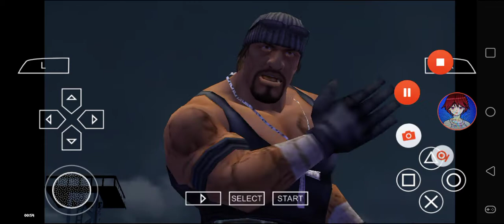Def Jam FFNY The Takeover - Cruz vs Manny @ Hunt's Point Scrapyard